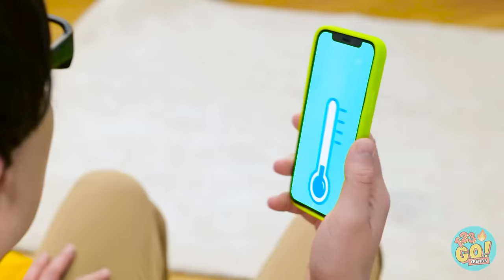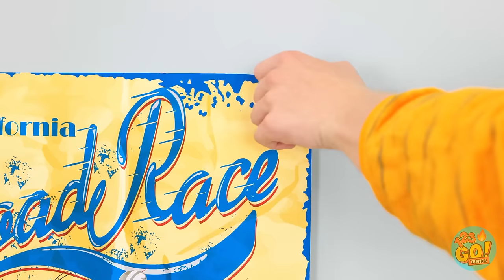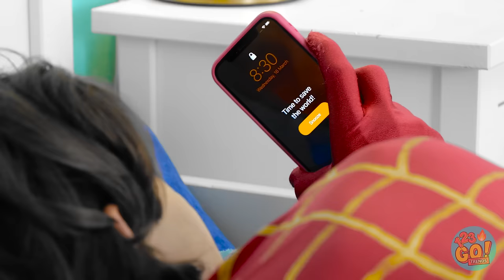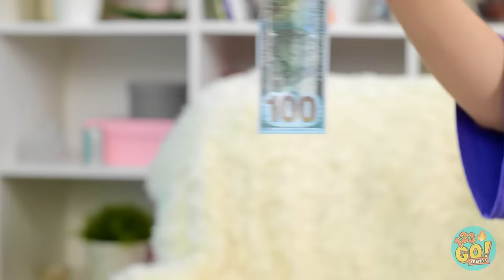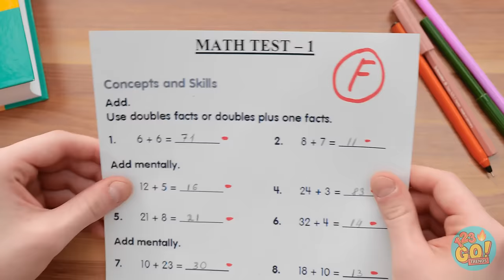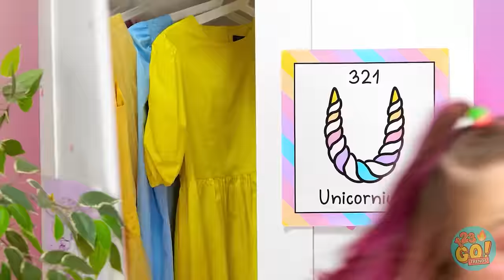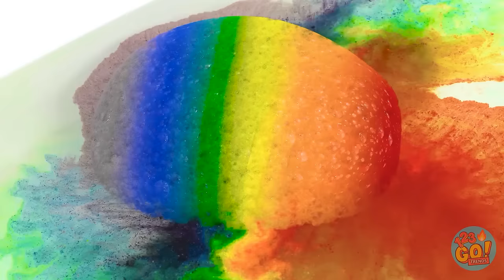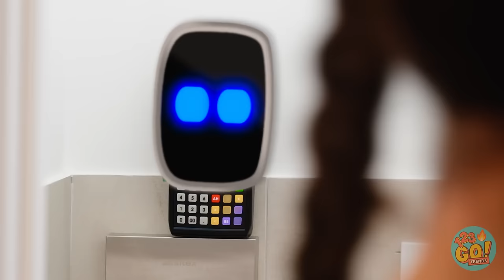GOOD VS BAD PARENTING HACKS 😍 DIY Vacation Gadgets & Tricks!🥹 Crafts Ideas By 123 GO! TRENDS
When you’re a parent, there’s always a problem to deal with.  That’s why we have come up with these best hacks.  What hacks do your parents use?